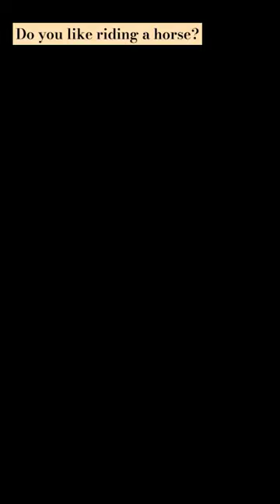I can ride a horse! 乗馬を習っています。